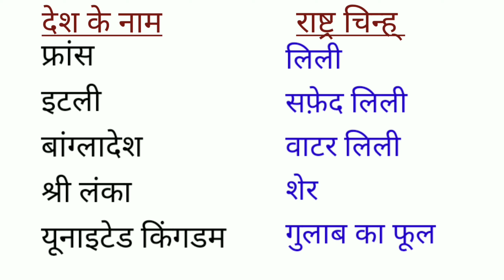प्रमुख देशों के नाम और उनके राष्ट्र चिन्ह | Country and their national Symbol | GK Q & A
Hello everyone, this is Iram Ma'am. In this channel you can find all kinds of knowledge like - Study Tips, General knowledge, educational shorts or videos, Tips and Tricks, Guidance, Strategy and facts.
My aim to educate and motivate people for Success.

          General knowledge
प्रमुख देशों के नाम और उनके राष्ट्र चिन्ह्
country name and their national Symbol